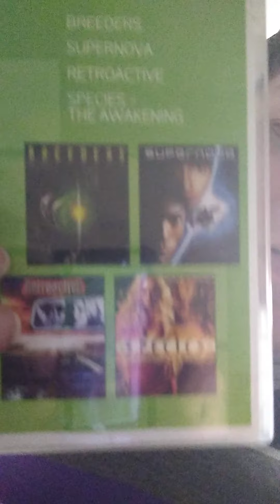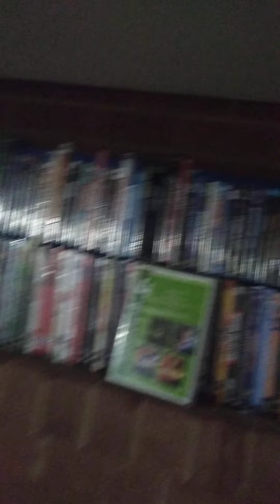sorry for slow uploads